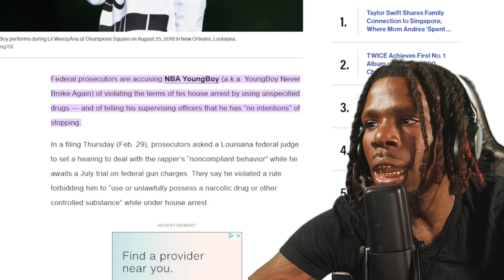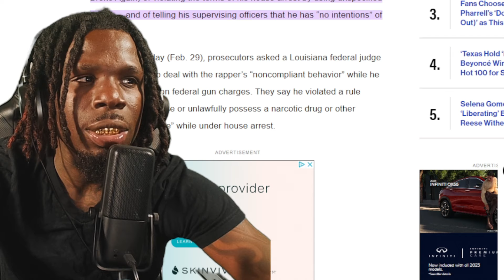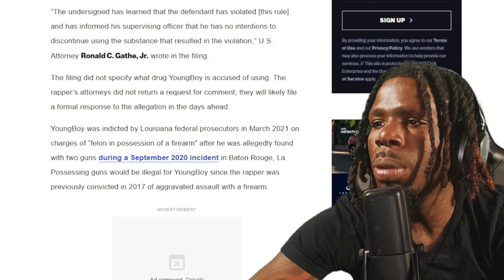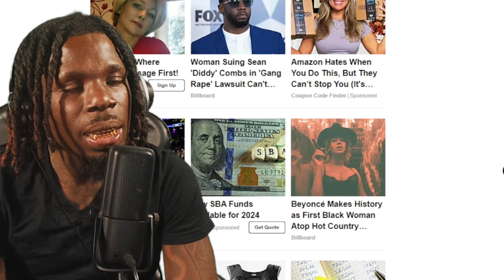NBA Youngboy Can’t Stop Doing Drugs 😳 Fedss Want Him Locked Up ASAP !